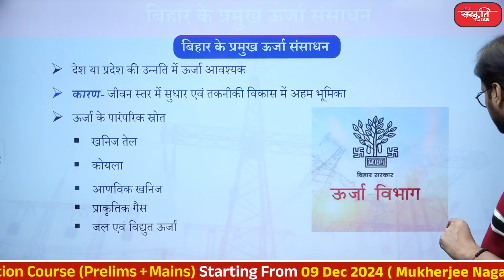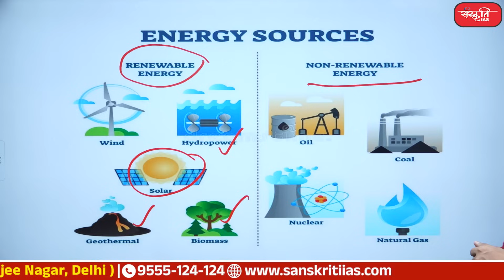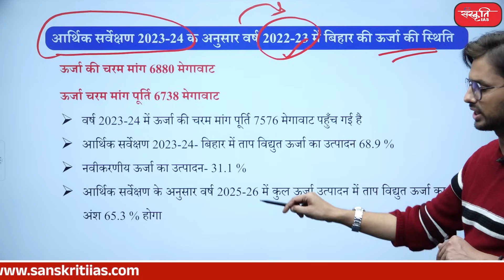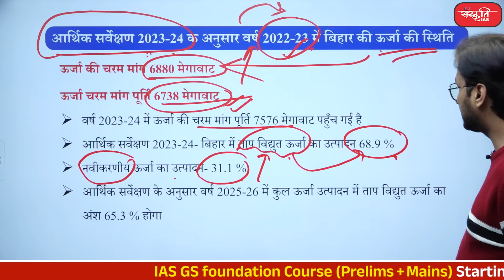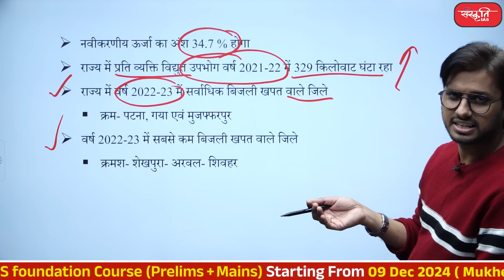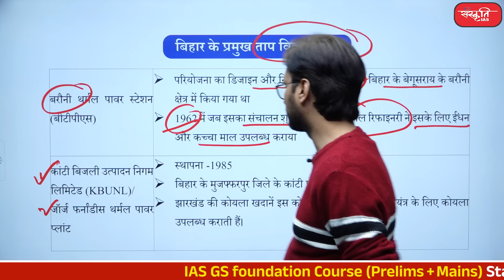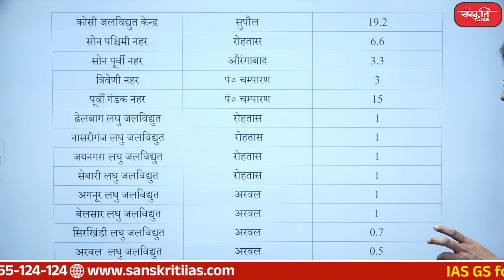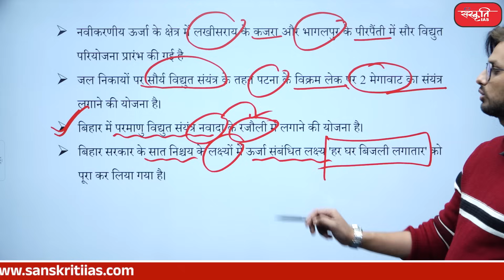बिहार के प्रमुख ऊर्जा संसाधन | Major Energy Resources of Bihar | Sanskriti IAS | BPSC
𝗔𝗱𝗱𝗿𝗲𝘀𝘀 : 636, Ground Floor, Dr. Mukherjee Nagar, Delhi – 110009